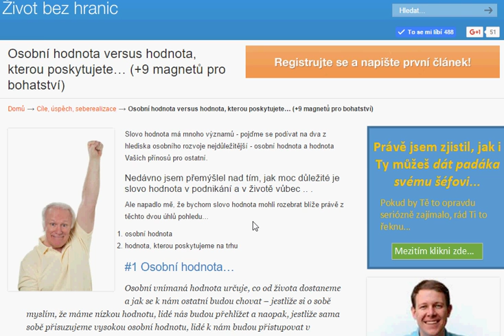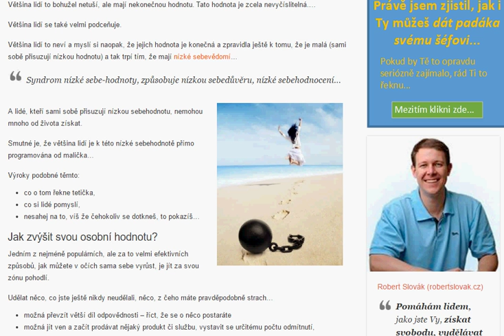Osobní hodnota versus hodnota, kterou poskytujete… (+9 magnetů pro bohatství)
Slovo hodnota má mnoho významů - pojďme se podívat na dva z hlediska osobního rozvoje nejdůležitější - osobní hodnota a hodnota Vašich přínosů pro ostatní.

Nedávno jsem přemýšlel nad tím, jak moc důležité je slovo hodnota v podnikání a v životě vůbec .. .

Ale napadlo mě, že bychom slovo hodnota mohli rozebrat blíže právě z těchto dvou úhlů pohledu…
1) osobní hodnota
2) hodnota, kterou poskytujeme na trhu

#1 Osobní hodnota…
Osobní vnímaná hodnota určuje, co od života dostaneme a jak se k nám ostatní budou chovat – jestliže si o sobě myslím, že máme nízkou hodnotu, lidé nás budou přehlížet a naopak, jestliže sama sobě přisuzujeme vysokou osobní hodnotu, lidé k nám budou přistupovat v rukavičkách.

Většina lidí to bohužel netuší, ale mají nekonečnou hodnotu. Tato hodnota je zcela nevyčíslitelná….

Většina lidí se také velmi podceňuje.

Většina lidí to neví a myslí si naopak, že jejich hodnota je konečná a zpravidla ještě k tomu, že je malá (sami sobě přisuzují nízkou hodnotu) a tak trpí tím, že mají nízké sebevědomí…

Syndrom nízké sebe-hodnoty, způsobuje nízkou sebedůvěru, nízké sebehodnocení…
hodnota

A lidé, kteří sami sobě přisuzují nízkou sebehodnotu, nemohou mnoho od života získat.

Smutné je, že většina lidí je k této nízké sebehodnotě přímo programována od malička…

Výroky podobné těmto:
co o tom řekne tetička,
co si lidé pomyslí,
nesahej na to, víš že čehokoliv se dotkneš, to pokazíš…

Jak zvýšit svou osobní hodnotu?

Jedním z nejméně populárních, ale za to velmi efektivních
způsobů, jak můžete v očích sama sebe vyrůst, je jít za svou zónu pohodlí.

Udělat něco, co jste ještě nikdy neudělali, něco, z čeho máte pravděpodobně strach…
možná převzít větší díl odpovědnosti – říct, že se o něco postaráte
možná jít ven a začít prodávat nějaký produkt či službu, vystavit se určitému počtu odmítnutí,
možná mluvit na veřejnosti,
možná něco jiného, z čeho se Vám ježí chlupy na zádech…

V každém případě, uděláte-li to, budete se moci poplácat po zádech a sami ve svých očích vyrostete – vyroste hodnota, kterou sami sobě přisuzujete…

A začnou se ve Vašem životě dít pozitivní změny.

Jakmile na sebe začnete jinak pohlížet, začnete se jinak chovat a mluvit, a to se odrazí v chování druhých směrem k Vám.

Pravděpodobně Vám začnou svěřovat důležitější úkoly, začnete mít více a více zkušeností a nakonec se Váš život promění k nepoznání ve srovnání s tím, jaký byl před dvěma, třemi či 5-ti lety.